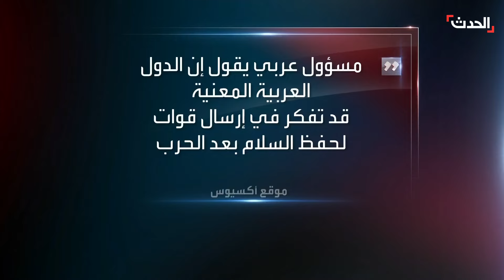وزير الدفاع الإسرائيلي يقترح نشر "قوة عربية" في غزة لهذا السبب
خلال زيارته الأخيرة لـ واشنطن.. وزير الدفاع الإسرائيلي يقترح نشر "قوة عربية" في غزة لهذا السبب

لمعرفة أحدث المستجدات.. عبر البث المباشر من هنا ⤵
وبإمكانكم متابعة الحدث على منصات التواصل